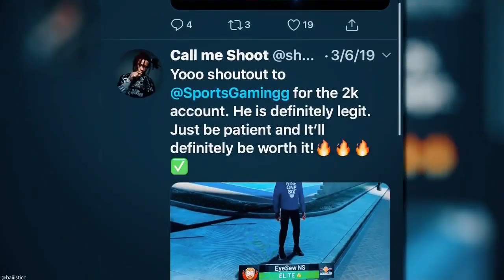REVEALING the BEST DRIBBLE MOVES! BECOME a DRIBBLE G0D NBA 2k20